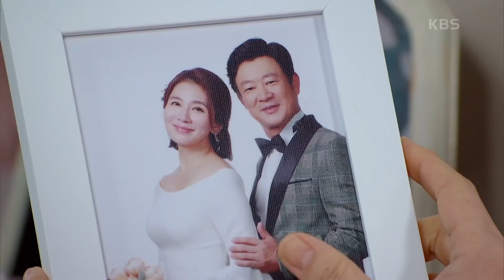진실을 받아들이려고 노력하는 이일화-채빈 모녀 ＂예진아, 우리 민혁이한테 힘 실어주자...!＂ [비밀의 남자] | KBS 210119 방송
진실을 받아들이려고 노력하는 이일화-채빈 모녀 ＂예진아, 우리 민혁이한테 힘 실어주자...!＂